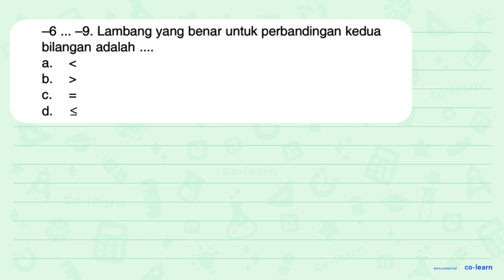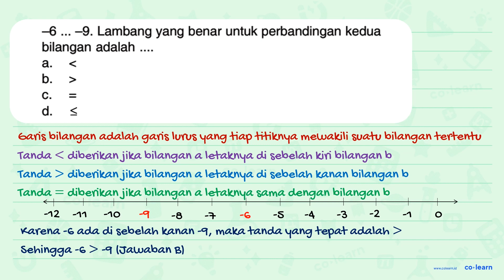-6 ... -9. Lambang yang benar untuk perbandingan kedua bilangan adalah ....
-6 ... -9. Lambang yang benar untuk perbandingan kedua bilangan adalah .

Topik atau Materi: Mengurutkan dan Membandingkan Bilangan Bulat - Bilangan Bulat - Aritmatika - Matematika Kelas 6 SD - KTSP

00:00 : Bedah Soal
01:00 : Konsep, rumus dan pengertian Mengurutkan dan Membandingkan Bilangan Bulat
01:18 : Langkah penyelesaian soal
00:28 : Jawaban akhir
00:58 : Penutup